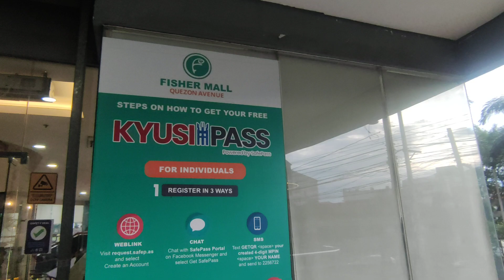September 11, 2022